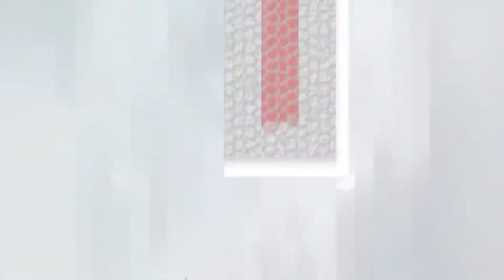ETS2 V1.30 I VOLVO FH16 mit DB SCHENKER-Skin I #45 [Deutsch/HD]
Titel: Euro Truck Simulator 2
Genre: Indie, Simulation
Entwickler: SCS Software
Publisher: SCS Software
Veröffentlichung: 16. Jan. 2013

Reisen Sie als König der Straßen durch Europa, als Lastwagenfahrer, der wichtige Ladungen in weiter Ferne zustellt! Mit dutzenden Städten aus Großbritannien, Belgien, Deutschschland, Italien, den Niederlanden, Polen und vielen mehr wird Ihre Ausdauer, Ihr Geschick und Ihre Geschwindigkeit bis zum Äußersten gefordert. Wenn Sie das Zeug dazu haben, Teil einer Elite-Abteilung des Speditionsgeschäfts zu werden, schwingen Sie sich hinter das Lenkrad und Sie beweisen es!
Hauptmerkmale:
Transportieren Sie eine riesige Vielfalt von Ladungen duch mehr als 60 europäische Städte.
Führen Sie Ihr eigenes Unternehmen, das mit jeder erfolgreichen Lieferung weiter wächst.
Stellen Sie Ihren eigenen Fuhrpark zusammen, kaufen Sie Garagen, stellen Sie Fahrer ein, holen Sie den maximalen Profit aus Ihrem Geschäft.
Vielfältige Möglichkeiten des LKW-Tunings, von Leistung bis zum Aussehen.
Rüsten Sie Ihr Fahrzeug mit optionalen Lampen, Gittern, Hupen, Rundumleuchten, Auspuffanlagen und mehr aus.
Tausende Meilen echter Straßennetze mit hunderten bekannten Wahrzeichen und Gebäuden.